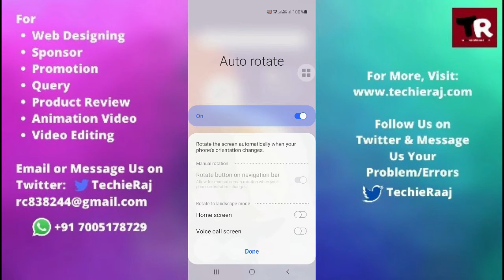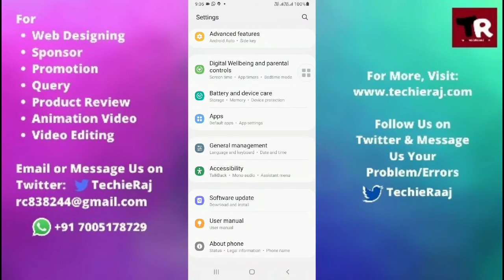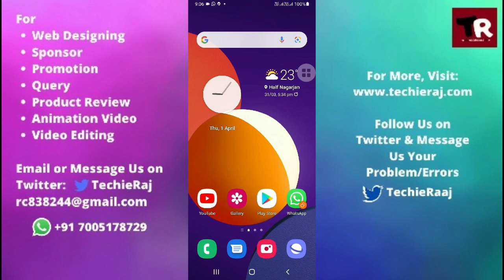Samsung M51 Auto Rotate Not Working Problem Solved